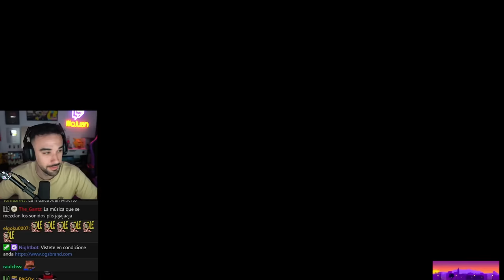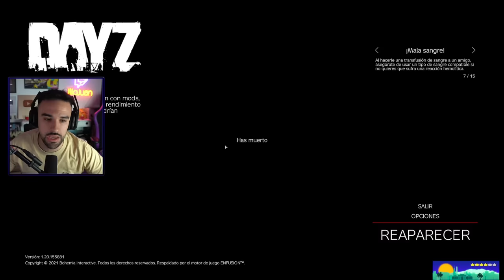EL DÍA QUE UN RUMANO ME VACILÓ EN DAYZ 💖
Probablemente la mejor persona con la que me he cruzado en las 450 horas que llevo jugando a esto. Dani, un chaval de 28 años rumano con más gracia y más salero que 5 servers juntos. Espero que os guste.